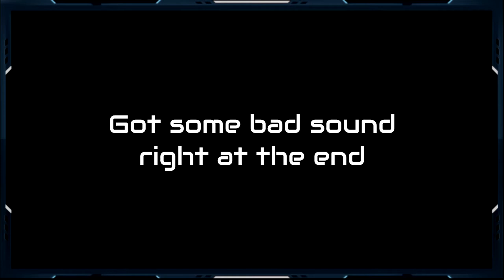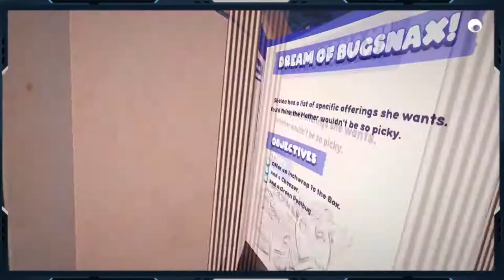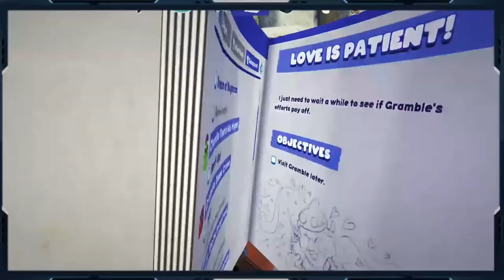Well... that was a turn (BUGSNAX PS5 FINAL)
Huh... Uh... Yeah. It's... Bugsnax.

What the hell was this game?

(Bad audio at the end, which is regrettable, but I think my reaction still gets through)

Bugsnax was developed by Young Horses for PS4, PS5 and PC/Mac.

Music presented in stream is credited on screen.

and